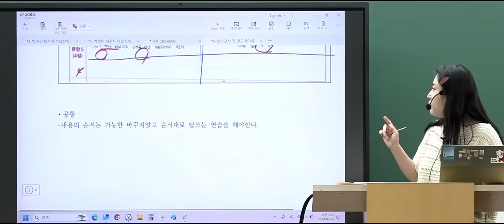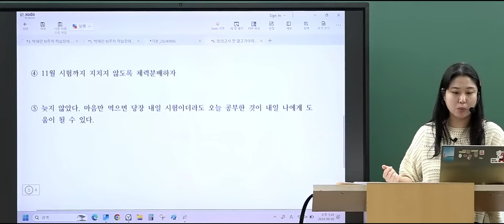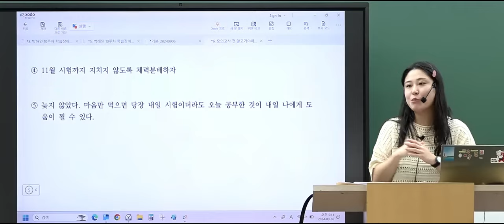[특수 박해인] 모의고사 들어가기 전 꼭 알아야 할 것! - 특수교사, 특수임용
특수 박해인 선생님이 알려주는
9~11월 모의고사 개강을 앞두고
꼭 생각해야 하는 것들은?

00:00 공부의 방향을 명확하게
04:42 올바른 답안쓰기
08:52 마음가짐 - 준비성의 함정
12:16 모의고사 안내